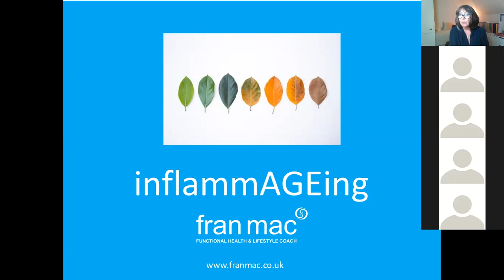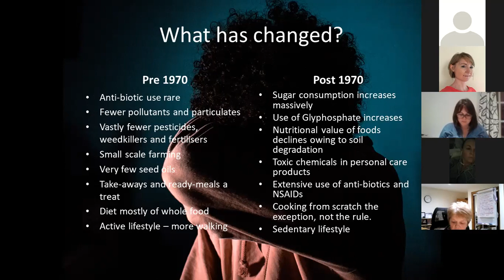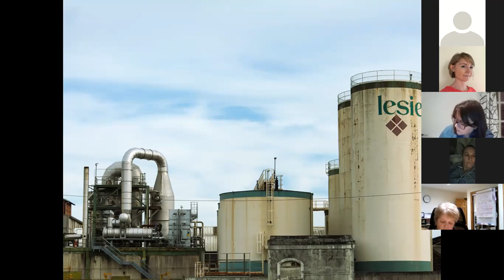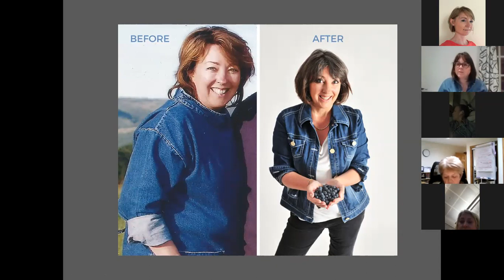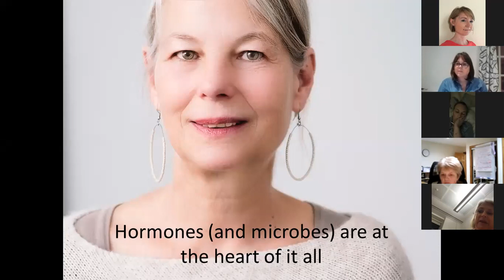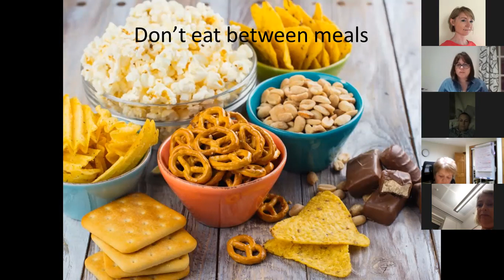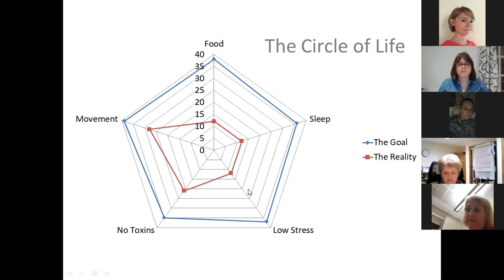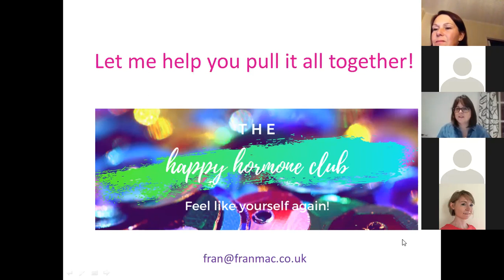InflammAGEing The Webinar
Looking at the role of inflammation in undermining our health and wellness by accelerating the ageing process and exploring how to use positive lifestyle choices to turn back the clock.